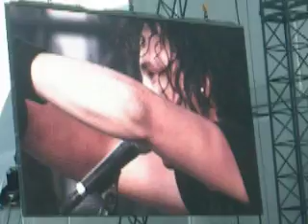Wall of Death sur Gojira Hellfest 2013